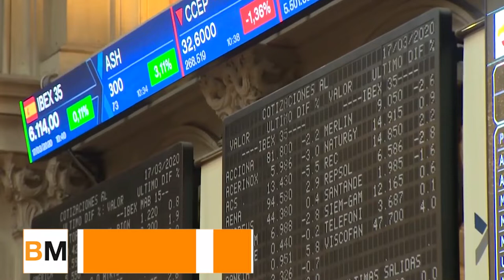El Ibex y el resto de Europa suben con ganas ante un posible tratamiento contra el virus